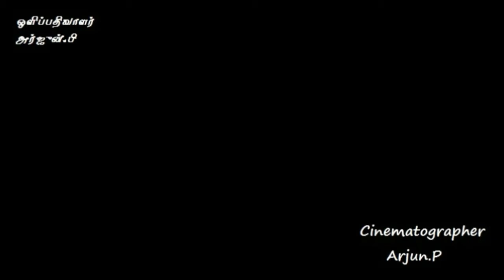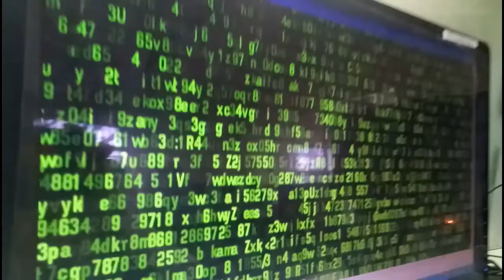plane jack movie trailer | Deva | trailer production